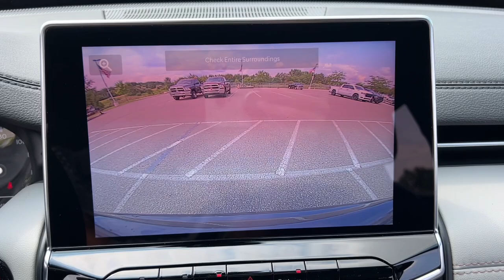2024 Jeep Compass Limited Lapeer, Oxford, Davison, Imlay City, Lake Orion MI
New 2024 Jeep Compass Limited available at Jim Riehls Friendly CDJR of Lapeer located in 1515 S Lapeer Rd, Lapeer, MI, 48446.
Stock#: L24E140 - VIN#: 3C4NJDCN9RT141957

Servicing the Lapeer, Oxford, Davison, Imlay City, Lake Orion area.

Please mention the stock# L24E140 when you contact the dealership for this vehicle.

You're gonna love the  2024  Jeep Compass. Enjoy the adventure with confidence in the Compass. It offers the perfect blend of SUV versatility and state-of-the-art safety technology. The following are some of this vehicles highlighted options: Heated Steering Wheel
, Touchscreen Infotainment System, Keyless Entry, 4x4, Satellite Radio, Fog Lamps, Back-Up Camera, Heated Mirrors, Steering Wheel Audio Controls, Electronic Stability Control. It's the sophisticated beauty with bookish smarts. It's the Compass. Come in and drive it.